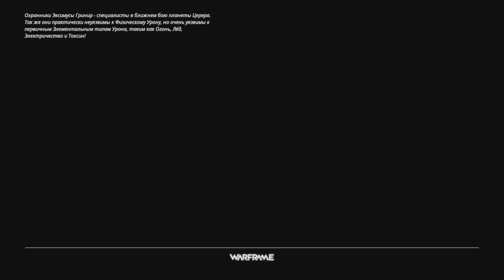Warframe - Как собрать Рино Прайм?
Качай Warframe и добавляйся в друзья! Ссылка